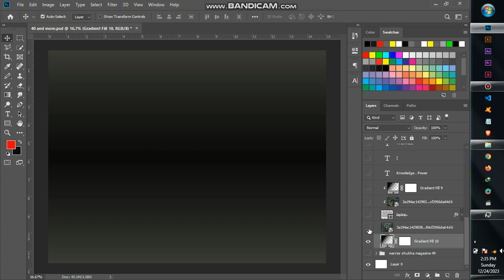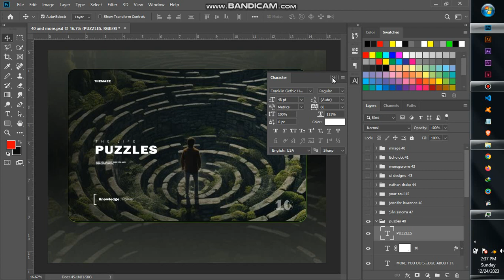PUZZLES UI/UX DESIGN #46